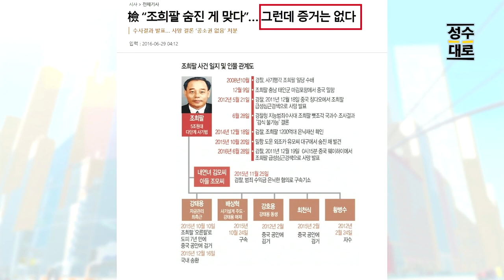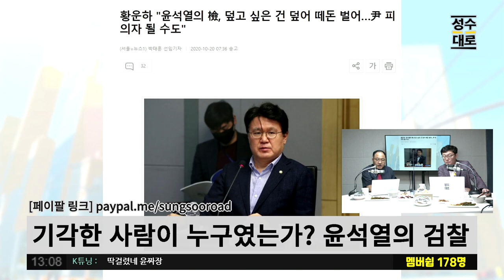희대의 사기범 조희팔 사건 끝에 윤석열의 그림자가 있었네 | 김성수 최요한의 잡탕찌개 (짤)